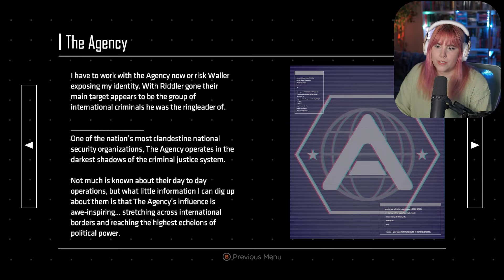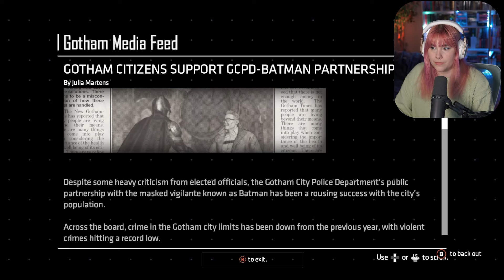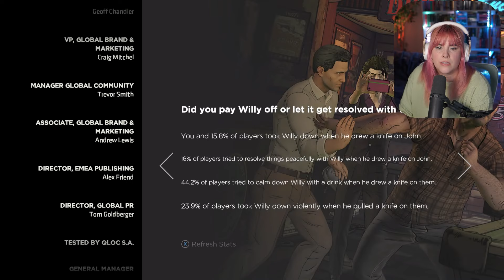BI PANIC! | BATMAN: THE ENEMY WITHIN | Episode 2: "The Pact" | First Playthrough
Welcome to my first playthrough of Telltale's Batman: The Enemy Within!

BTAS Reactions: @MegMageReacts